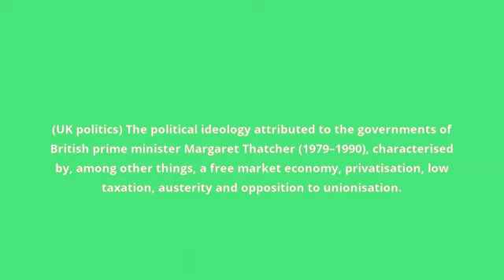what is the meaning of Thatcherism.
what Thatcherism means:
(UK politics) The political ideology attributed to the governments of British prime minister Margaret Thatcher (1979–1990), characterised by, among other things, a free market economy, privatisation, low taxation, austerity and opposition to unionisation.